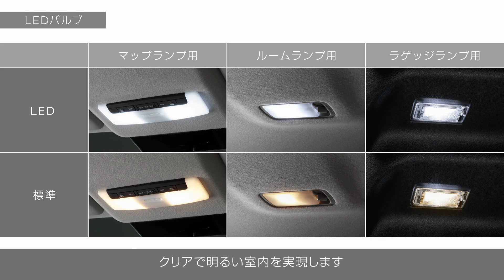【ノート】インテリアLEDバルブパック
車室内をより快適に・便利に、明るく照らす「インテリアLEDバルブパック」
詳しい商品説明はアクセサリー専用サイトをご覧ください。

※掲載の商品は、2023年仕様の車両を使用しています。

HK